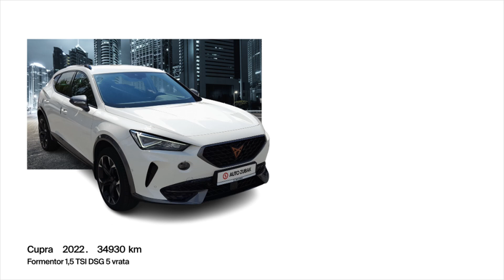Brz i snalažljiv na svim terenima-Cupra (E)-Formentor 1,5 TSI DSG 5 vrata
Zanima te ovaj autombil? Pronađi ga na